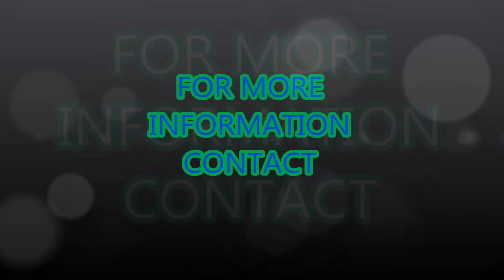207B MILL ROAD, Lake Manitou, Manitoulin Island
Cottage In A Garage? A beautiful open 1 acre lot with 154 feet of frontage on Lake Manitou. This large lot is the perfect place to build your future dream home. Already built is a fantastic garage which has been renovated into a very nice 3 bedroom cottage usable as such for as many years as it takes to finish your dream and revive your garage if desired. This wonderful property also comes adorned with a bunkie, a composting toilet in its own building and a large old barn.